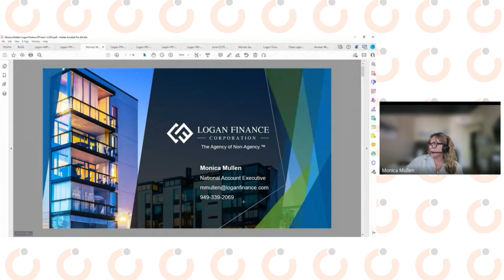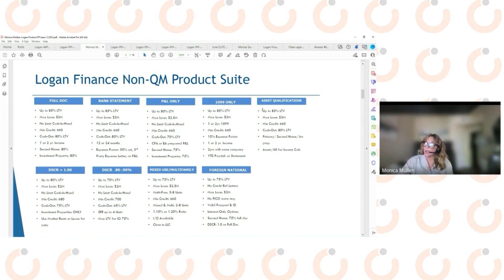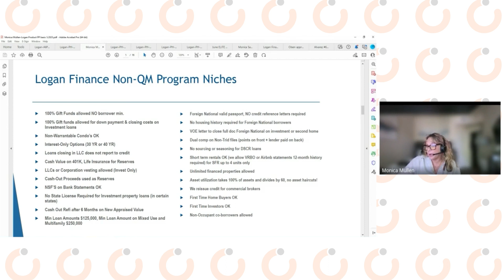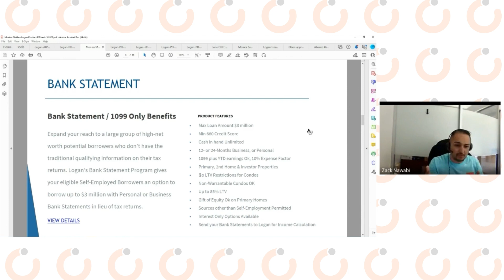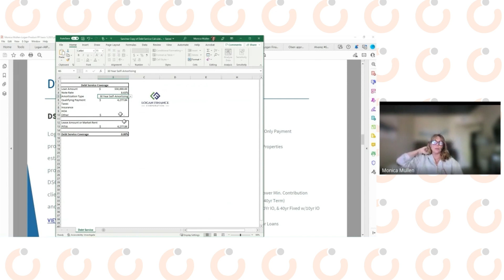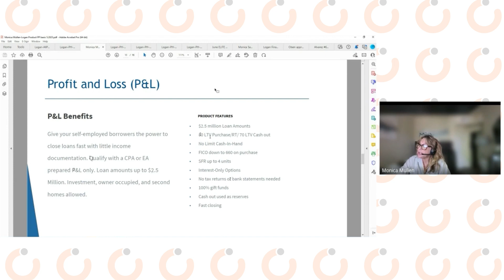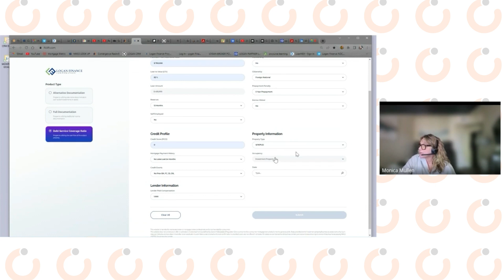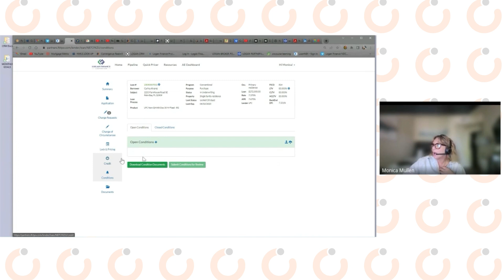NonQM Guidelines and Products Training with Logan Finance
🔥 Dive into the world of Non-QM loans with our exclusive training session: "NonQM Guidelines and Products Training with Logan Finance"! 🎥💼

In today's training, the main speaker - Monica Mullen - from Logan Finance will go into detail about their NonQM Products, including full documents needed, bank statements, P&I payments, assets qualifications, DSCR, and many more!

Watch the training to understand more about NonQM products, guidelines,  requirements, and why Logan Finance may be your best choice for NonQM product offers!

✴️ 𝐖𝐄 𝐃𝐀𝐑𝐄 𝐘𝐎𝐔 𝐓𝐎 𝐂𝐎𝐌𝐏𝐀𝐑𝐄 ✴️

✴️𝐖𝐄 𝐇𝐎𝐏𝐄 𝐘𝐎𝐔 𝐄𝐍𝐉𝐎𝐘 𝐓𝐇𝐄𝐒𝐄!